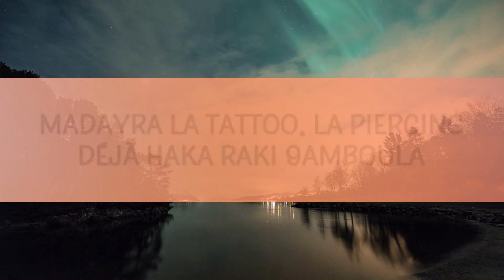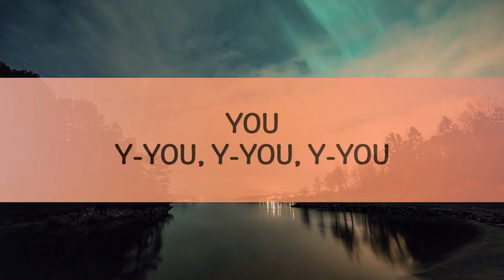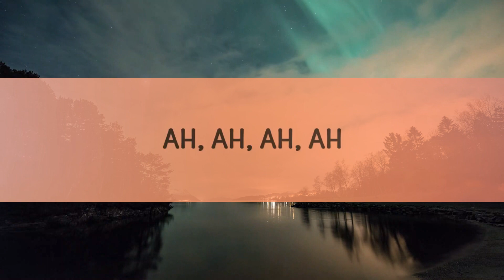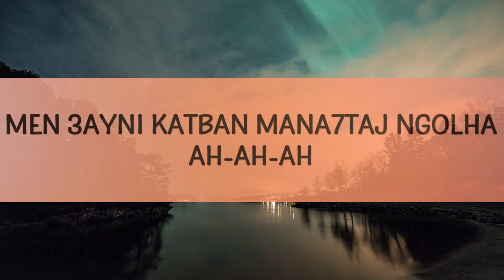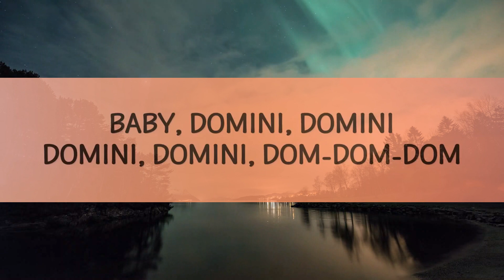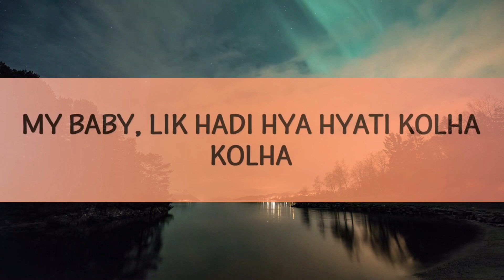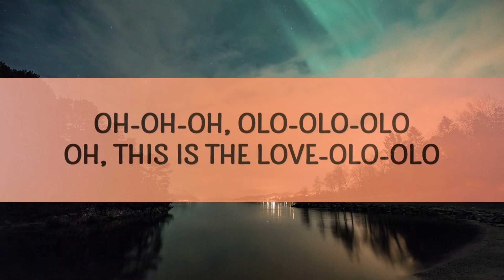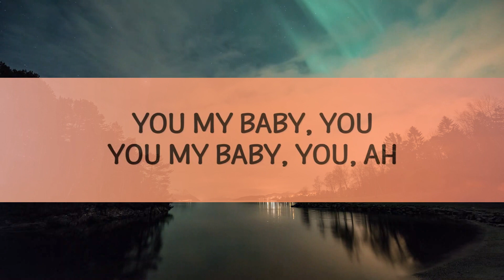KOUZ1 - LOVE (Lyrics) [1 Hour Version]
KOUZ1 - LOVE
Ntiya amoura

(Lyrics):
[Intro]
Oh-ooh-ooh-woah (Woah)
Oh-ooh-ooh-woah
Wavy (Oh-ooh-ooh-woah)
Ooh-ooh-ooh-ooh-ooh
Yeah, why, why, why, yeah-uh, yeah
Yeah, ah-ah-ah-ah-ah (Ah-ah-ah)

[Couplet 1]
My baby, lik hadi hya hyati kolha (Kolha)
Men 3ayni katban mana7taj ngolha (Ah-ah-ah)
Your body so sexy (Oef), oh, mama, sexy (Oh, no)
Khalani nassi, machakili kolha
Ntiya aya nti amoura (No), kima 3raftek ba9a amoura
Madayra la tattoo, la piercing, déjà haka raki 9amboula (Ah)
Ma3andi wa9t ana gha 3afouni, hadchi fat l'amour w7ata la folie
yêu,kouz1 yêu lyrics,ntiya amoura tiktok,yêu lyrics,yêu kouz1,
yêu kouz1 lyrics,yêu tiktok,kouz1 yêu,ntiya amoura,
Kanbghik 9odam kolchi ra ngoulha, w mayhamnich achno galo, mayhamnich achno galo

[Post-Refrain]
Oh-oh-oh, you
You my baby, you (You, y-you, y-you, y-you)
You my baby, you
You my baby, you, ah (Ah, ah, ah)

[Couplet 2]
Yaama lamouni (Ah, ah, ah), min chafo (Ah), fiki 3ini (Uh)
Baby, ana so special, b7lawet lsanha klatni kolli
Khalina tayrine, f zmana ray7ine
Mab9itch 3araf fine, m3ak ana fine, moch ha9i9a wla film
Baby, domini, domini, domini, domini, dom-dom-dom
Bine jna7ek, ana down-down-down
Dawi jra7i yana down-down-down
Matkhalinich bohdi hna down-down-down
9albi kidrab, ana down-down-down (Baby)

[Post-Refrain]
Oh-oh-oh, you